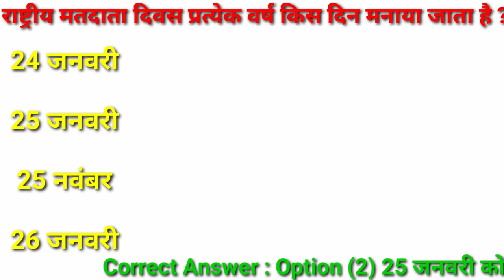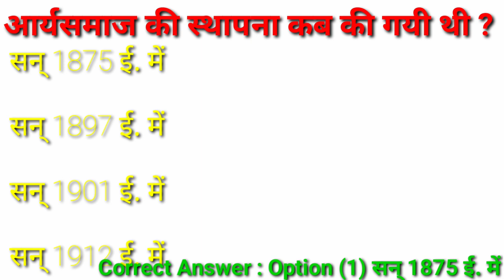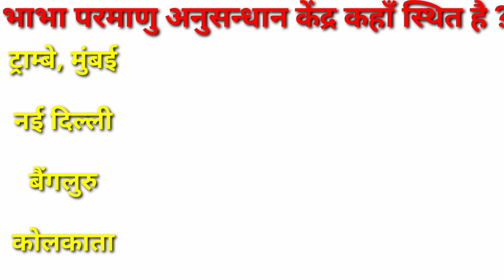#7 Gk question || Gk answer || With Image || Gk mock question || Gk mcq question || Gk interview que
gk question

gk answer

gk latest objective question

gk latest question

latest exam question

latest exam objective question

latest exam important question

latest question objective question

latest exam question 2022

gk important questions 2023
gk question for rrb

gk question for group d

gk question for alp

gk question for je